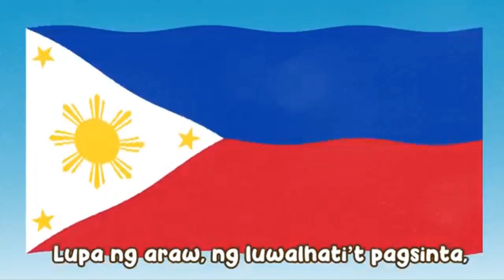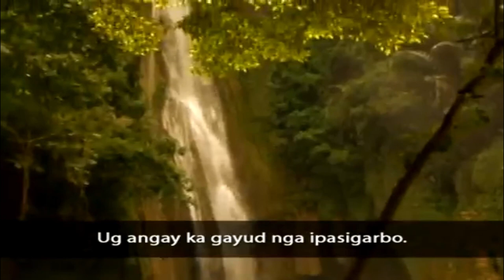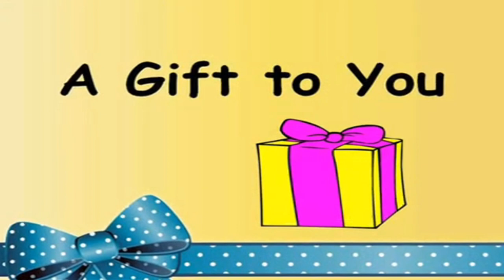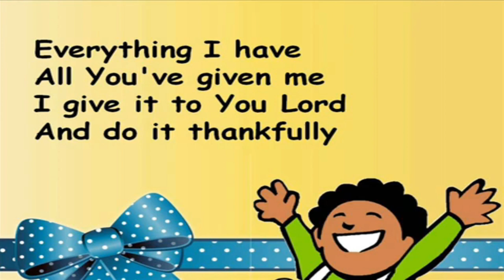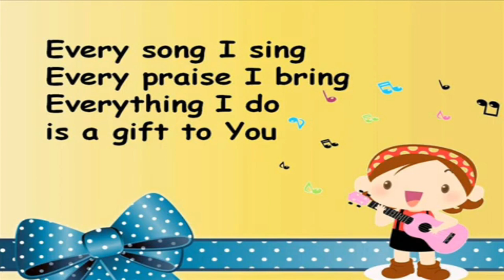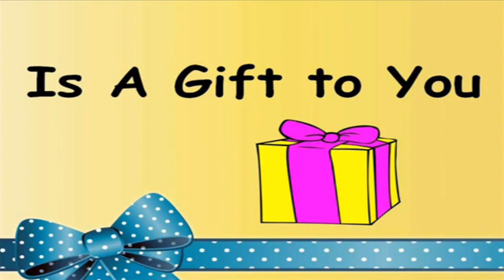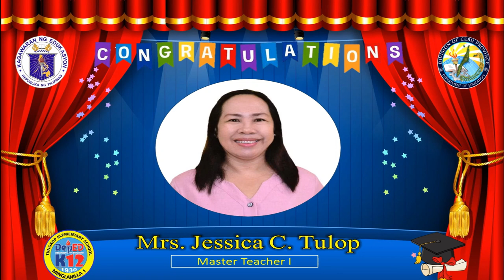TUNGKOP KINDERGARTEN MOVING UP CEREMONY 2021